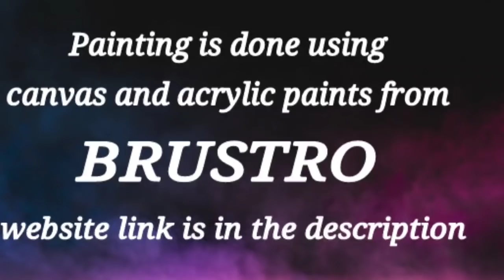Quickest Acrylic Painting / Easy Landscape Painting / Pink Painting / Technique / Tree Painting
This video is for those who wants to learn easy acrylic painting. This painting is done using acrylic paints.This pink landscape painting is done on canvas using very easy technique for beginners. This is easy art technique.  I hope this will be useful for you all.

365 Days Challenge(Day # 243)  using acrylic paints from BRUSTRO .